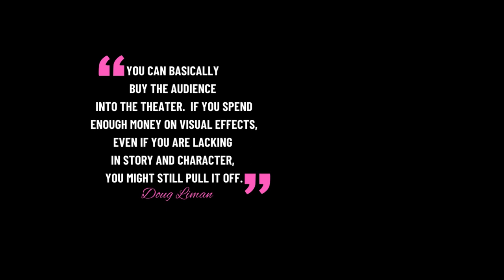Animal Kingdom (Le règne animal) | VFX Breakdown by MPC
🦓🎬 Explore the art of transforming humans into animals with MPC in this captivating VFX Breakdown! From concept to realization, delve into the creative process that shaped every detail with remarkable precision for the film, "Animal Kingdom." 🌟 Immerse yourself in the magical world where humans and animals seamlessly blend! 📽️🔍

🌟Team MPC:
MPC VFX PRODUCER
Loriane Lucas

MPC VFX SUPERVISOR
Cyrille Bonjean

MPC CG SUPERVISOR
Boris Kaufmann

Storyline:
An adventure between a father and his son, in a world where some humans have started mutating into other animal species.

Directed by:
Thomas Cailley

Starring:
Romain Duris
Paul Kircher
Adèle Exarchopoulos
Tom Mercier
Billie Blain

Cinematography:
David Cailley

Edited by:
Lilian Corbeille

Country of origin:
France
Canada
United States

Language:
France
Belgium

Project Category / Genres: Film, Drama, Adventure, Mystery, Sci-Fi

Credit: MPC Visual Effects, Nord-Ouest Films, StudioCanal, France 2 Cinéma, Artémis Productions, Shelter Prod & Vincent Frei

"Hats off to their incredible abilities! Their work is now a permanent fixture in our reference vault."